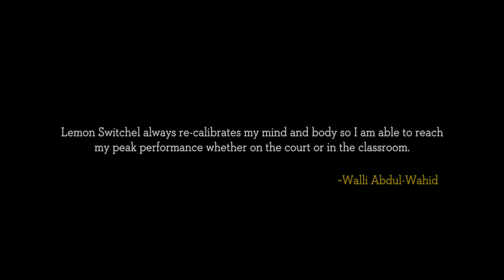WALI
NYC Public School teacher and basketball coach Wali talks about combining his two loves in life.